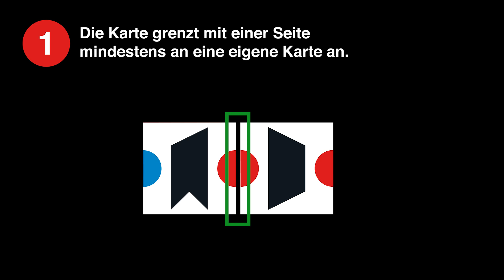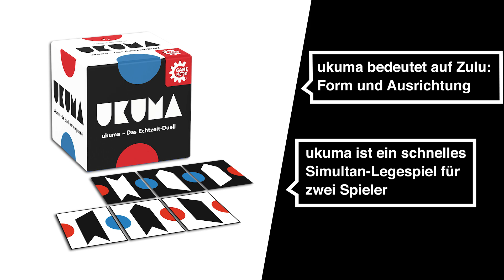ukuma Anleitung von Game Factory, Kartenspiel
ukuma ist das rasante Legespiel für zwei Spieler. Die Duellierenden reihen Karten gleichzeitig und passend in Form und Farbe aneinander und versuchen so, hinter die Karte des Kontrahenten oder an die gegnerische Tischkante zu gelangen. Das Echtzeit-Duell für visuelle Blitzmerker kommt im kompakten und stilsicheren Würfel-Look mit Magnetverschluss daher und kann so überall hin mitgenommen werden. Für das einzigartige 1-Minuten-Spiel ist immer Zeit!

Altersangaben: 7+
Spieleranzahl: 2 Spieler
Spieldauer: ca. 15 min
Spielanleitung: deutsch, englisch, französisch, italienisch